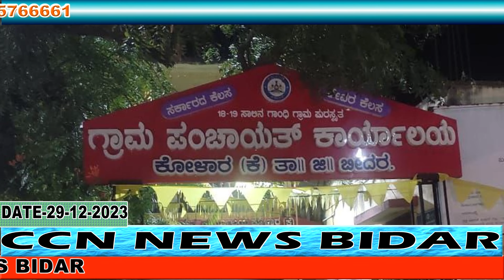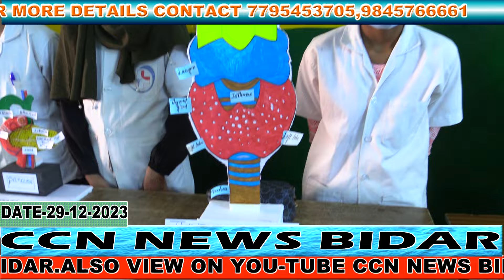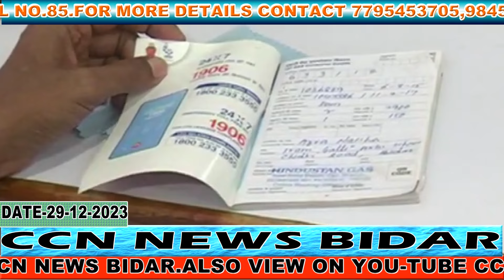ಕೋಳಾರ (ಕೆ) ಗ್ರಾಮ ಪಂಚಾಯತ ಅಭಿವೃದ್ಧಿ ಅಧಿಕಾರಿಗಳಿಂದ ಕಾನೂನು ಬಾಹಿರ ಡಿಜಿಟಲ್ ಖಾತೆ: ಅಮಾನತ್ತಿಗೆ ಒತ್ತಾಯ